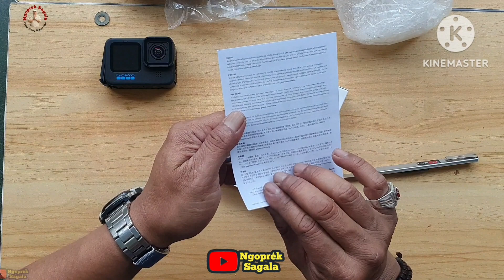Unboxing Baterai Original GoPro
Unboxing baterai original GoPro ini untuk pemakai GoPro Hero 9 sampai Hero 12.

Selamat menyimak video nya & terima kasih.
Wassalaam...

Salaam...Ngoprèk Sagala 🙏🙏🙏👍🏻👍🏻👍🏻